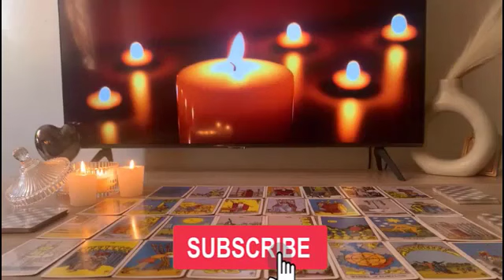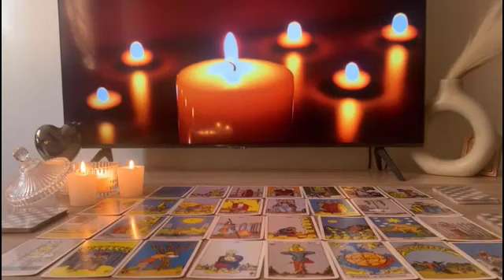GEMINI ♊️ Everyone's Talking About You! Someone Exposed Their Feelings For You - The Truth Is Out!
Gemini Love
Gemini 2023
Gemini today
Gemini April